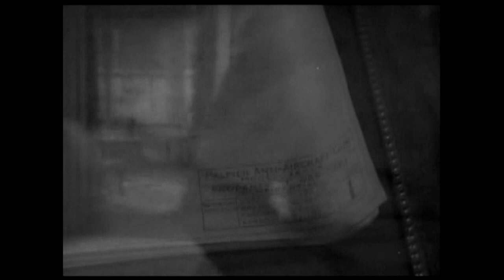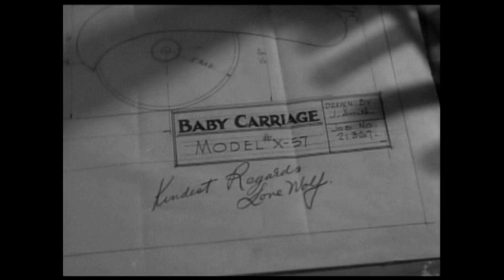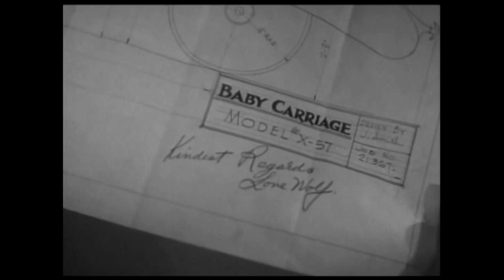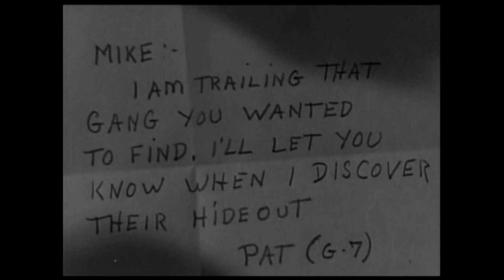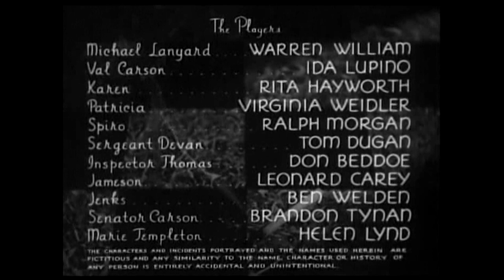The Lone Wolf Spy Hunt 1939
The Lone Wolf Spy Hunt is a 1939 American adventure film directed by Peter Godfrey and written by Jonathan Latimer. The film stars Warren William and Ida Lupino. The film was released by Columbia Pictures on January 27, 1939.
The Lone Wolf character dates back to 1914, when author Louis Joseph Vance invented him for a series of books, later adapted to twenty-four Lone Wolf films (1917–1949).[3] Warren Williams starred in nine of these films (1939–1943), with The Lone Wolf Spy Hunt being the first starring William as Michael Lanyard.
Michale Lanyard, the "Lone Wolf," is kidnapped off a Washington, D.C. street and taken to a man whose face is hidden in darkness. The mystery man offers Lanyard a job: breaking into a safe. When Lanyard declines, he is released unharmed. Afterward, a puzzled henchman named Jenks states they can open the safe without help. His boss reveals he has "an old score to settle with the Lone Wolf."